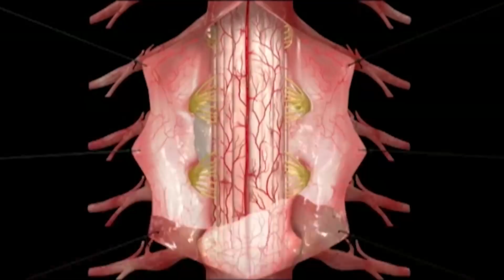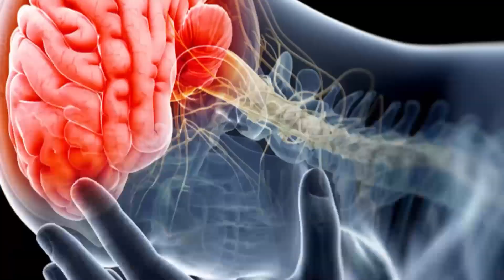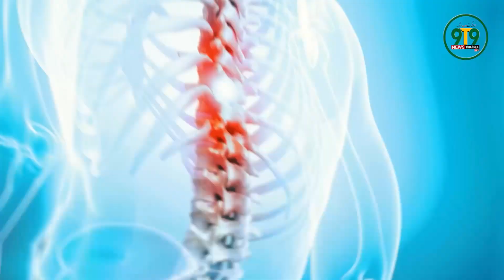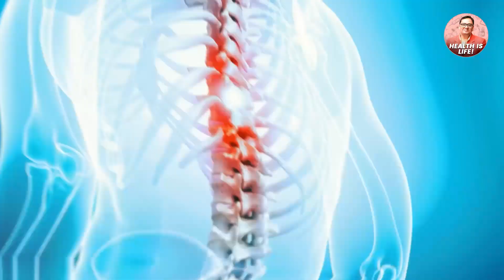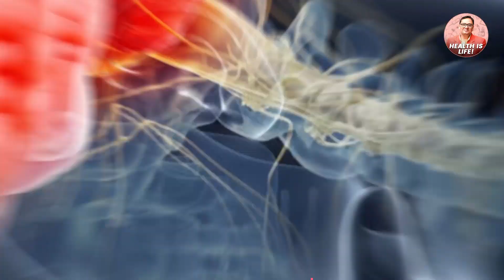Head Injuries and Spinal Injuries|| By Dr. Muhammad Rafay|| Host: Yasir Abbas|| Ony on 9T9 News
Treatment for head injuries and spinal injuries varies depending on the severity and type of injury.
 If the head injury is severe, the patient may need immediate stabilization of their airway, breathing, and circulation. This can include intubation and mechanical ventilation.
 After the acute phase of treatment, rehabilitation is often necessary to help patients recover. This can include physical therapy, occupational therapy, speech therapy, and cognitive rehabilitation.